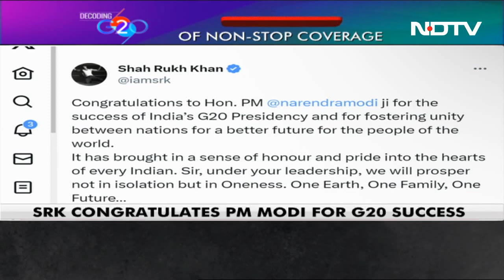SRK's Shout Out To PM As G20 Ends: "Under Your Leadership, We Will..."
Superstar Shah Rukh Khan, whose 'Jawan' is running to packed theatres, today gave a shout out to Prime Minister Narendra Modi for the "success of India's G20 Presidency". "Congratulations to Hon. PM @narendramodi ji for the success of India's G20 Presidency and for fostering unity between nations for a better future for the people of the world," the superstar posted on X.